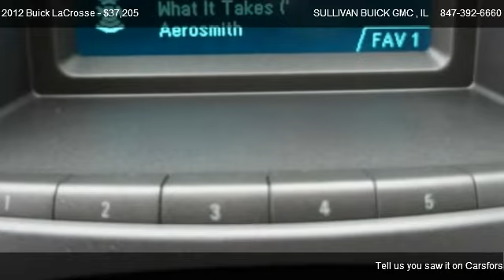2012 Buick LaCrosse Premium 2 Group - for sale in ARLINGTON HEIGHTS , IL 60004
777 WEST DUNDEE RD

Come test dirve this 2012 Buick LaCrosse Premium 2 Group for sale in ARLINGTON HEIGHTS , IL.